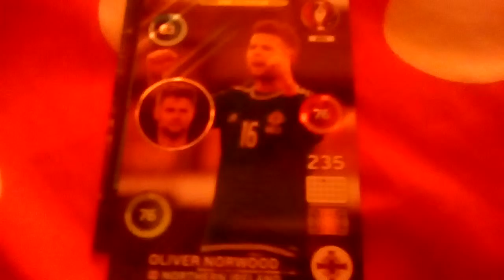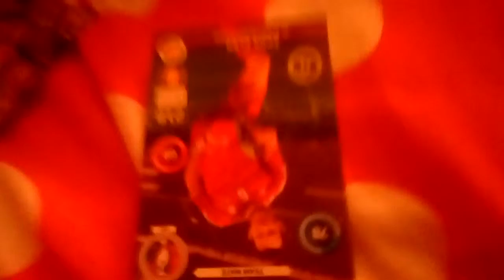Uefa Euro 2016 pack opening!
Hello and welcome to a mini pack opening! Enjoy, like and drop a sub to!